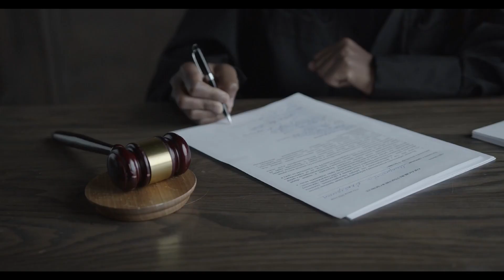Pódcast No. 3 La convivencia en la propiedad horizontal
La convivencia en la propiedad horizontal es el conjunto de normas y principios que regulan las relaciones entre los propietarios, los arrendatarios y los administradores de un edificio o conjunto residencial. El objetivo de la convivencia es garantizar el respeto, la seguridad, la tranquilidad y el bienestar de todos los habitantes, así como el cuidado y la conservación de las zonas comunes. Para lograr una buena convivencia, es necesario conocer y cumplir las normas establecidas en el reglamento de propiedad horizontal, así como los deberes y derechos que le corresponden a cada uno. Además, es importante fomentar el diálogo, la tolerancia, la solidaridad y la colaboración entre los vecinos, evitando los conflictos y buscando soluciones pacíficas a los problemas que puedan surgir.